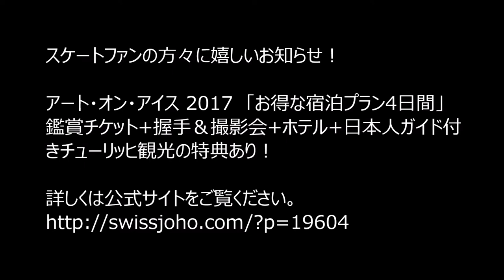スイス発 アートオンアイス(Art on Ice) 2016 ⑤ステファン・ランビエール【スイス情報.com】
チューリッヒで開催されたアートオンアイス(Art on Ice) 2016の様子です。

お待たせしました！ステファン・ランビエールのパフォーマンス！大人気ですね。

来年2017年のアイスショー特別鑑賞チケット+握手＆撮影会+ご宿泊の３つの特典がある「お得な宿泊プラン(4日間)」はこちら：

動画撮影：2016年2月
※　写真撮影・ネット掲載許可済み